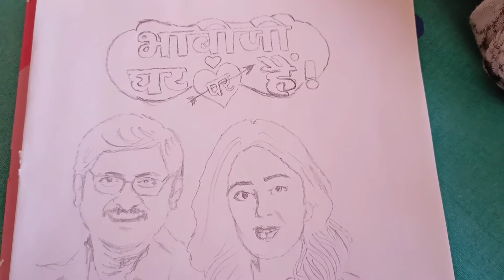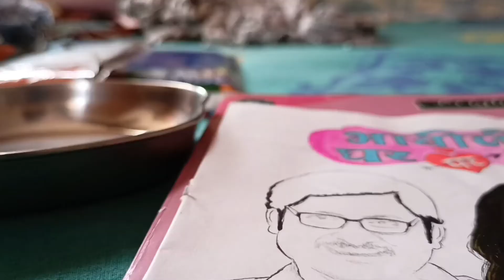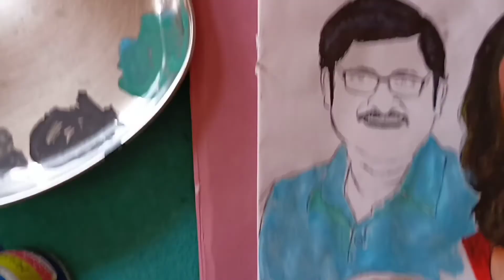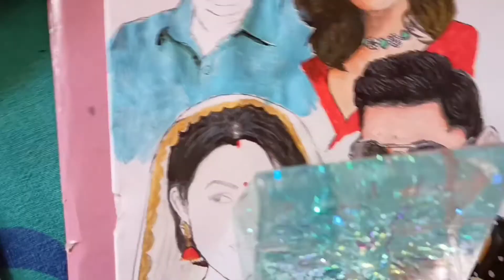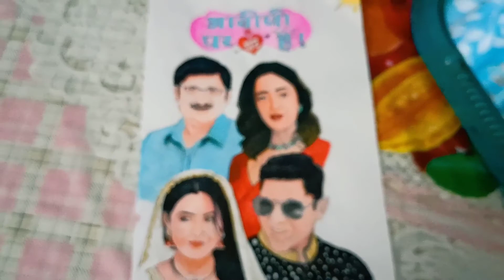how I make bhabhiji Ghar par hain all four characters beautiful drawing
Aasifsheikh- Vibhuti ,Shubhangi atre- Angoori ,Nehapendse- Anita ,Rohitashgaud- Tiwari